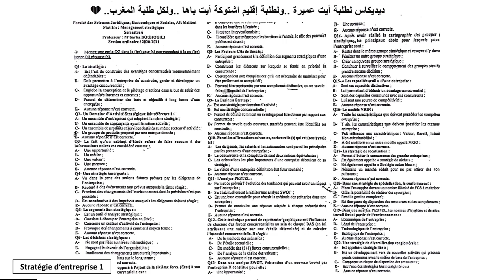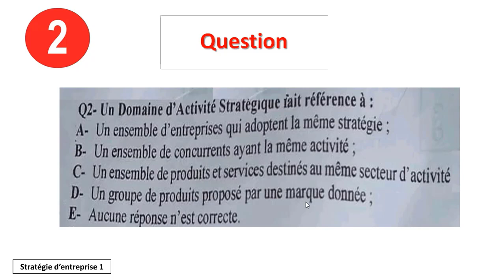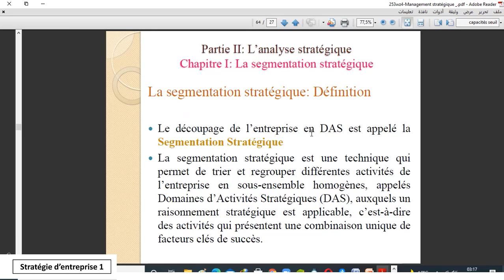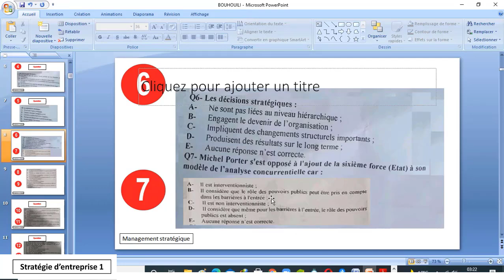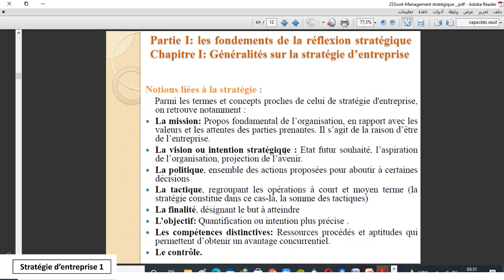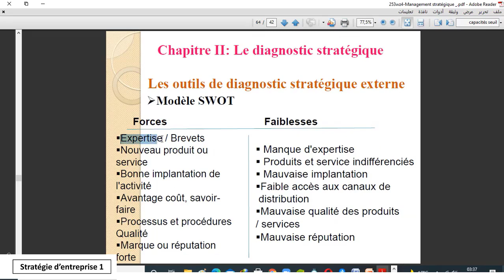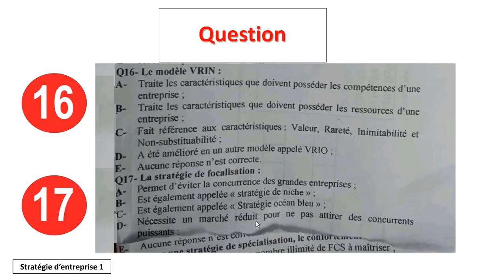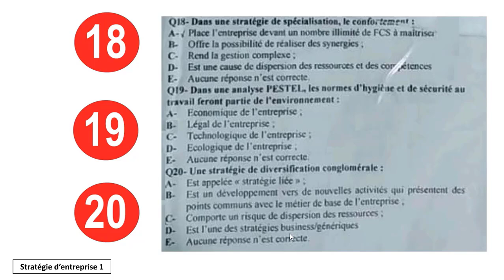Corrigé Examen Stratégie de l'entreprise 1 - Prof Mme M. BOUHOUILI - Session Normalre 2021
Série de correction des examens  - Module Stratégie de l'entreprise 1